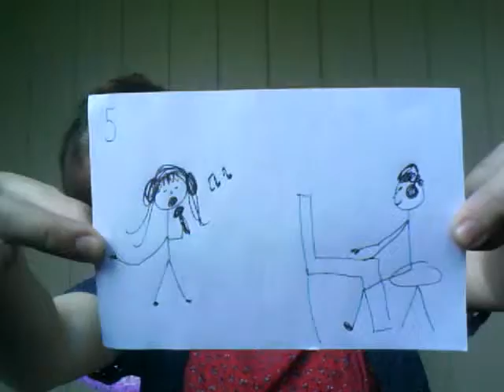A Quick Outline of My Summer (With Visual Aids)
I made a list of some things I want to accomplish this summer...and then I drew dorky pictures of them.